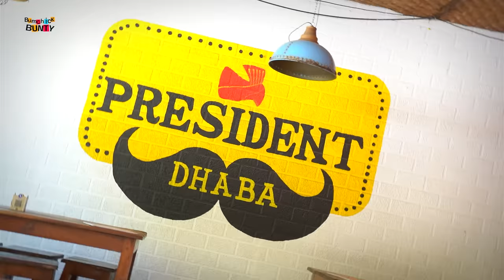Types of People Dhaba || Bumchick Bunty || Tamada Media